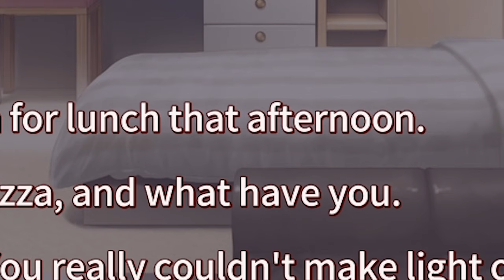Ria MAKES A Move | Kinkoi: Golden Loveriche [Ria Route-Episode 52]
The toxic one surprised me today...